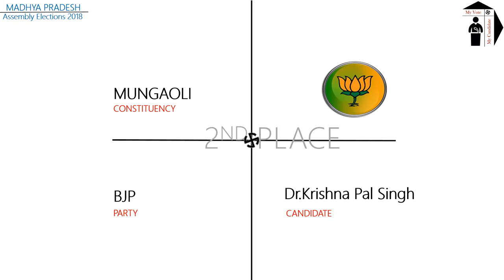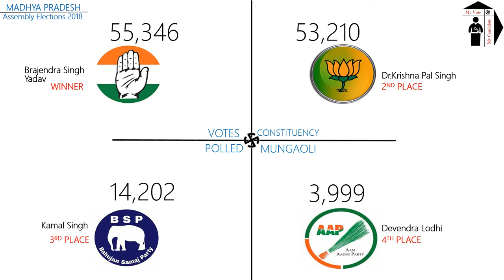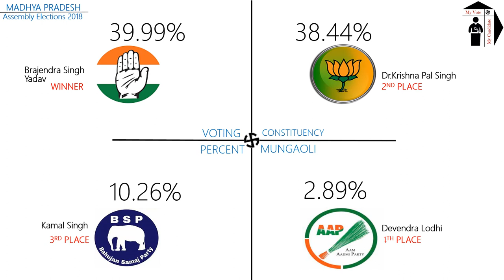MUNGAOLI Assembly Constituency